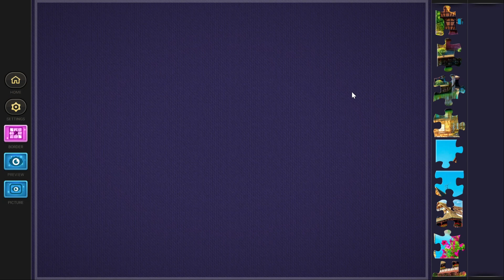Magic Jigsaw Puzzle #18|Strasbourg France👀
🧩In this video, I tackle one of the toughest brain teasers.🔍 This challenging puzzle gameplay walkthrough will take you through each step, providing tips and strategies to help you solve the most difficult levels.💡✅

Are you ready to sharpen your puzzle-solving skills? 💡This video is perfect for fans of mind puzzles🧠, logic games,🚀 and anyone who loves a good puzzle challenge.🏆 Stay tuned until the end for bonus tips on solving advanced levels!🎯